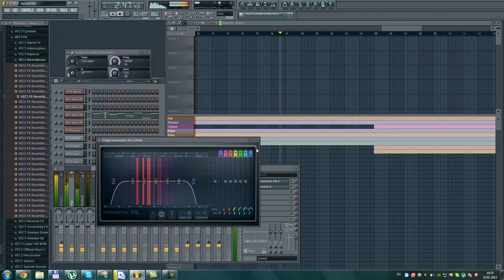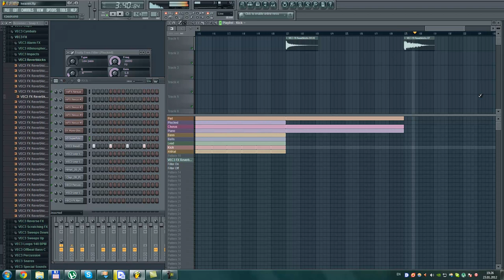Richard Stark - Fate (FL Studio 10)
I make this track in FL Studio 10.